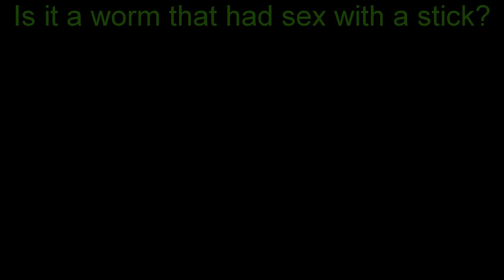Weird Stick Worm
Not the first time I have seen one of these, but it seems like theres something new and weirder every day! Here is a caterpillar that looks exactly like a stick (besides the moving)